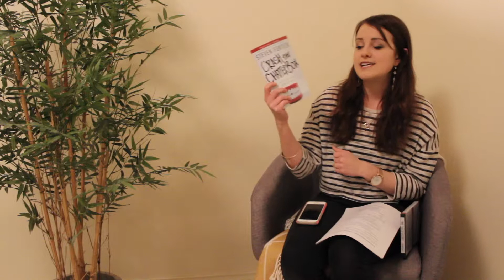Young Adults Small Group Leader Training - Structure